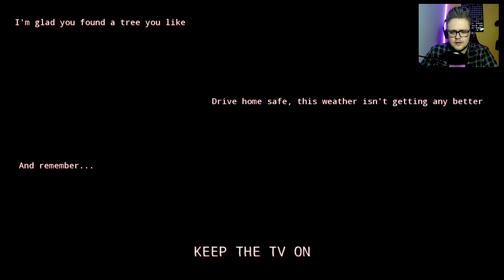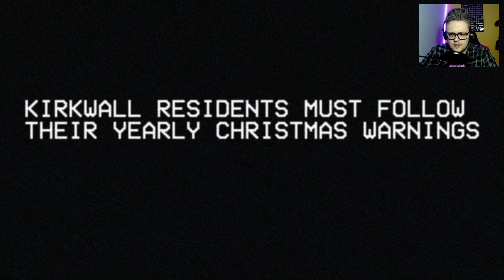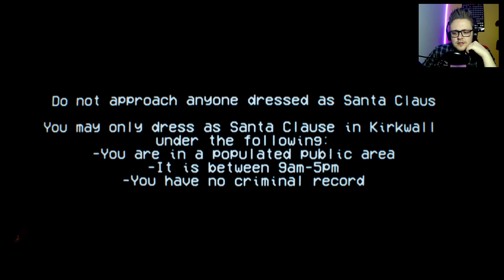DO NOT TURN OFF THE TV! | Krampus of Kirkwall HORROR GAME FULL WALKTHROUGH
Hey dude, catch me there! | (• ◡•)| (❍ᴥ❍ʋ)